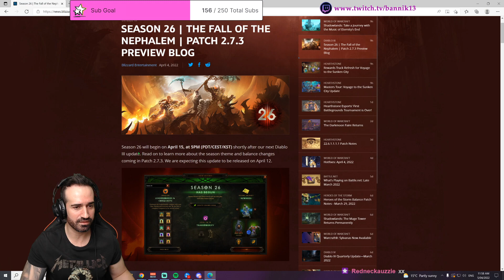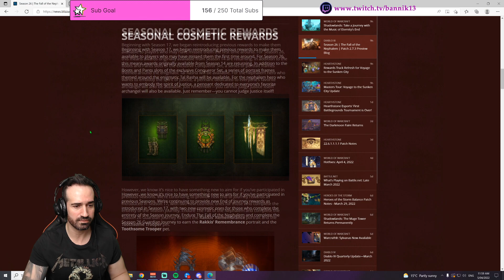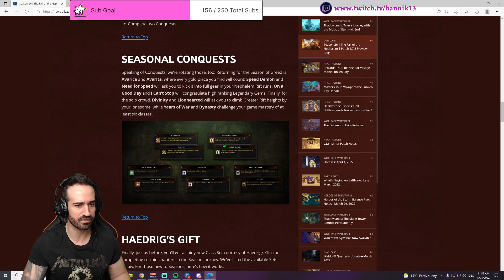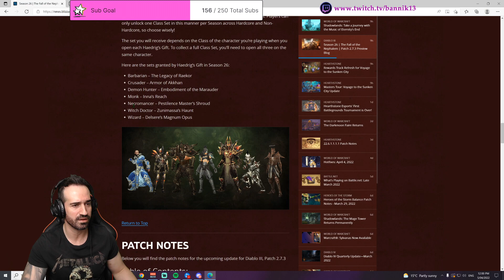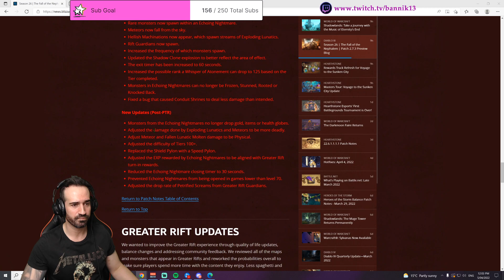DIABLO 3 - Season 26 VERY BAD NEWS Final Details, XP Nerf, Start Date and Seasonal Rewards Confirmed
Season 26 VERY BAD NEWS Final Details, Start Date and Seasonal Rewards Confirmed! Unfortunately these changes will upset most people and you may not even want to play the new season at all. Check out the video!

Diablo III is a dungeon crawler hack-and-slash action role-playing game developed and published by Blizzard Entertainment as the third instalment in the Diablo franchise.

Initial release date: May 15, 2012
Developer: Blizzard Entertainment
Series: Diablo
Genres: Action role-playing game, Hack and slash
Platforms: PlayStation 4, Nintendo Switch, Xbox One, PlayStation 3, Xbox 360, Microsoft Windows, Macintosh operating systems
Modes: Single-player video game, Multiplayer video game
Designers: Leonard Boyarsky, Josh Mosqueira.